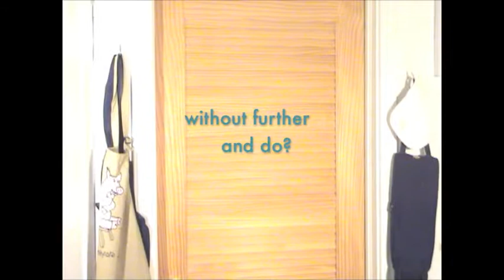Kitchen Poetry Series #1: "The Dream" by Gary Turchin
A poem as profound and as goofy as The Dream, is rare. The Dream reinterprets our understanding of reality in poet Gary Turchin's sharp and shining verse. You may never go home to the same reality again.